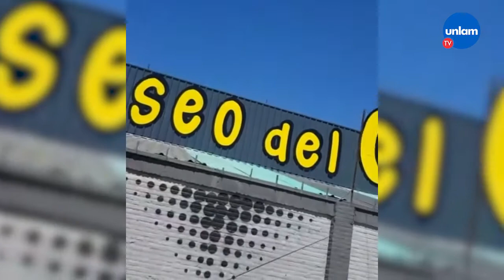🛍️Se inauguró el Paseo del Oeste en Ituzaingó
📆El último fin de semana volvió a abrir sus puertas el clásico paseo de compras ubicado en Ituzaingó, completamente renovado. Con más de 150 propuestas comerciales 🛒 y con las instalaciones acondicionadas para respetar el protocolo, los visitantes pueden asistir viernes, sábados, domingos y feriados de 10 a 22.

🥤Además, en el lugar funcionan un patio de comida 🍔 y juegos para los más chicos🎳. La convocatoria para los lugares de trabajo de los 200 puestos disponibles comenzó en agosto de este año y ya se encuentra llena.

🗨️Javier Vilariño, gerente del Paseo, destacó que “tuvieron prioridad aquellos comerciantes que ya estaban antes en la feria y actualmente hay emprendedores lista de espera”.